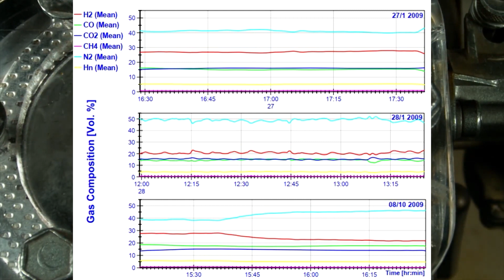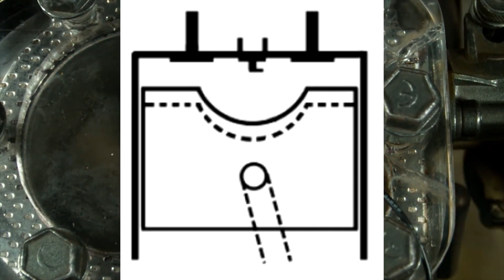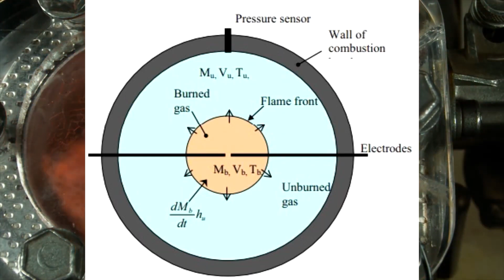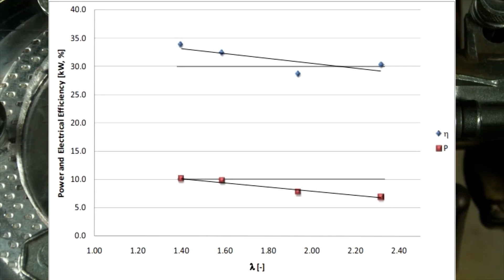Converting diesel engine to wood gas: What compression ratio is necessary?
Gengaz.net
Gazogen.ru
tariff.gazogen.ru